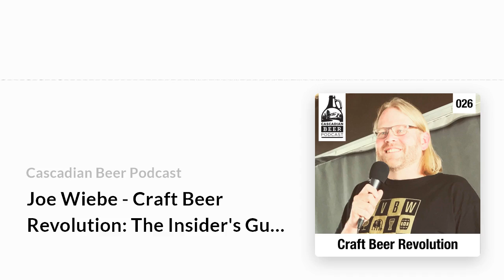Joe Wiebe - Craft Beer Revolution: The Insider's Guide to B.C. Breweries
During Bellingham Beer Week, I attended a talk by prominent beer writer, Joe Wiebe, better known as the 'Thirsty Writer'. The talk was about the history of craft beer in BC and key moments that ignited the revolution. If after listening to this you want to know more, you can check out Joe’s book ‘Craft Beer Revolution’.

Podcast created and hosted by: Aaron Johnson
Recorded at Chuckanut Brewery - Bellingham, WA
Theme music by: A:M (Aaron Johnson & Danny Moffat)